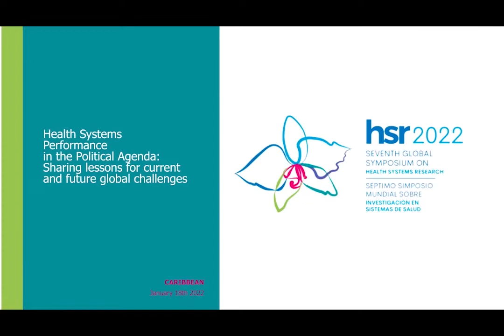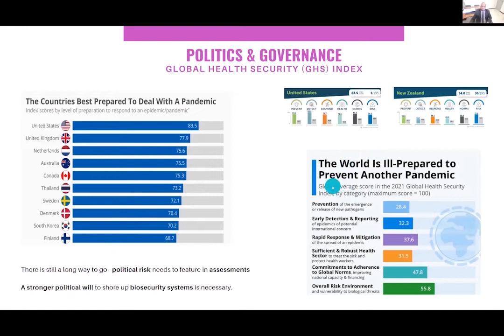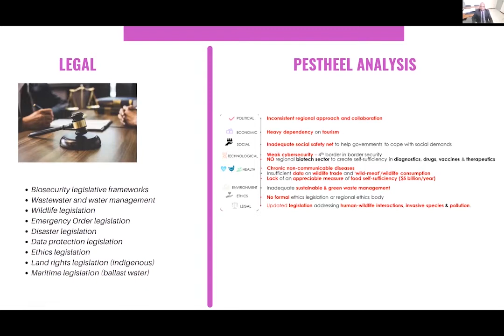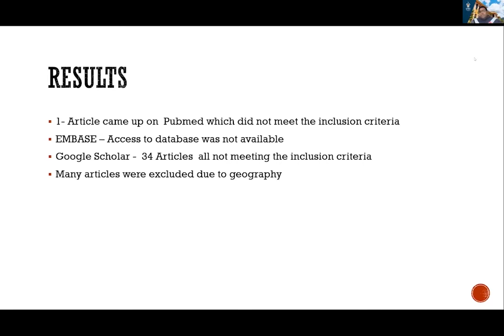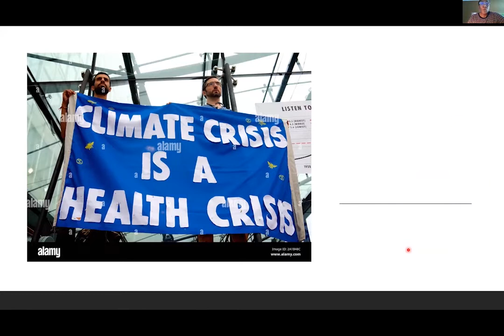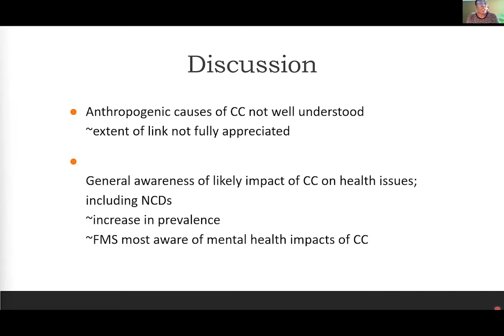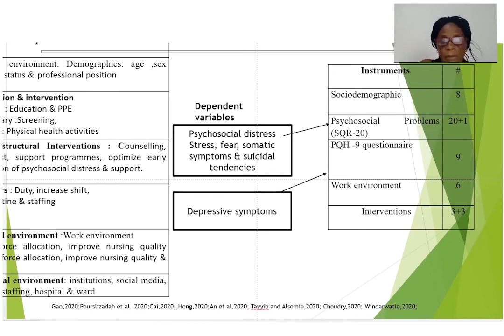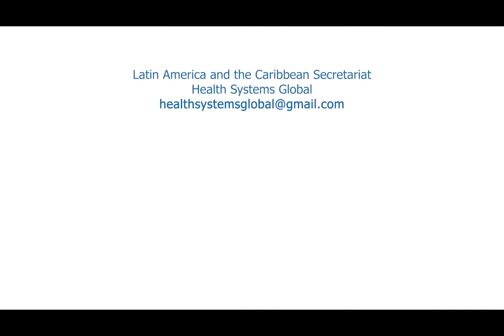Caribbean Panel I: POLICY ISSUES AND SOCIAL ACTORS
00:00 Presentation
00:36  A ‘One Life’ Biosecurity Analysis of COVID-19 & Future Pandemics in the Caribbean
17:25 The Nikki Minaj Effect: The impact of social media disinformation on vaccine hesitancy in the Caribbean
28:07 Knowledge, Awareness, Perceptions and Behaviour (KAPB) of Students at a Caribbean University Towards Climate Change and Its Impact on Human Health
44:27 Psychological Impact of COVID- 19 on Nurses working in public hospitals in Regions 3 and 4, Guyana
56:39 Credits

III HSG PRE-CONFERENCE IN THE AMERICAS CARIBBEAN
January 18th 2022
Virtual Meeting

Health Systems Performance in the Political Agenda:
Sharing lessons for current and future global challenges

Panel I: POLICY ISSUES AND SOCIAL ACTORS

A ‘One Life’ Biosecurity Analysis of COVID-19 & Future Pandemics in the Caribbean
Kirk Douglas
Centre for Biosecurity Studies, The University of the West Indies, Cave Hill campus

The Nikki Minaj Effect: The impact of social media disinformation on vaccine hesitancy in the Caribbean
Darleen Franco; Sandeep Maharaj & Darren Dookeram
North West Regional Health Authority/ The University of the West Indies/ astern
Regional Health Authority

Knowledge, Awareness, Perceptions and Behaviour (KAPB) of Students at a Caribbean University Towards Climate Change and Its Impact on Human Health
Marsha Ivey & Christopher Oura

Psychological Impact of COVID- 19 on Nurses working in public hospitals in Regions 3 and 4, Guyana
Winifred Mardenborough-Razack; Shamane Hutson; Zone Branford; Dacia Graham; Juliet Wills & Flavia Gomez-Solphoniz
University of Guyana/ Georgetown Public Hospital Corporation/ West Demerara Regional
Hospital/ Universidade de São Paulo